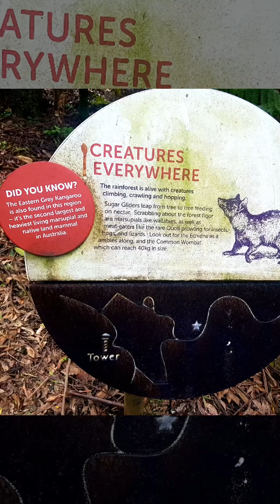Illawarra Fly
Year 6 Rainforest Excursion